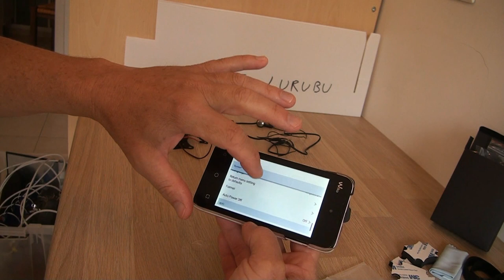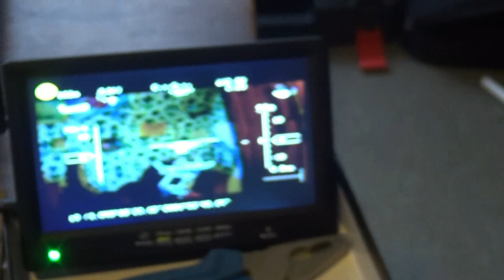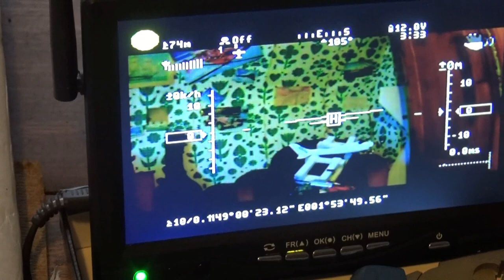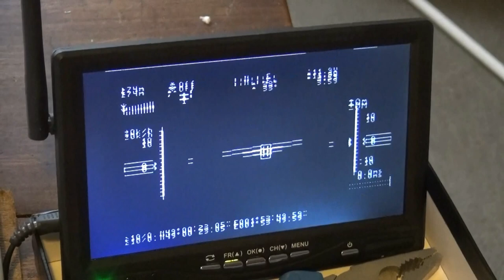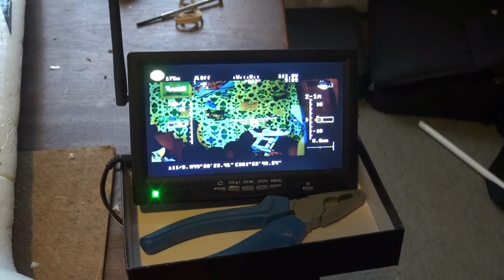Partie 2 - Turnigy Eclipse déballage - unboxing - FR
Deuxième partie du déballage de la caméra Turnigy Eclipse qui permet de filmer en 2K, tout en ayant un flux vidéo sortant pour le FPV ou via le wifi.
Une troisième partie de cette vidéo compare le fonctionnement de cette caméra avec la Runcam 2 et la Mobius.